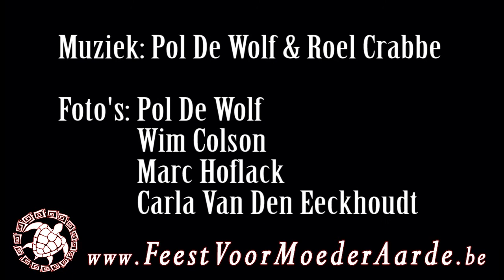Feest voor Moeder Aarde ritueel - reeds meer dan 22 jaar